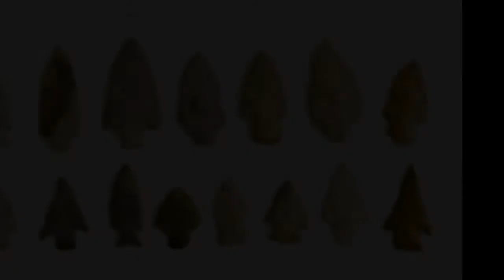Prehistoric/Stone age People history in Urdu l ilmi diary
People in the Stone Age were hunter-gatherers. This means that they either hunted the food they needed or gathered food from trees and other plants. In the early Stone Age, people lived in caves (hence the name cavemen) but other types of shelter were developed as the Stone Age progressed.